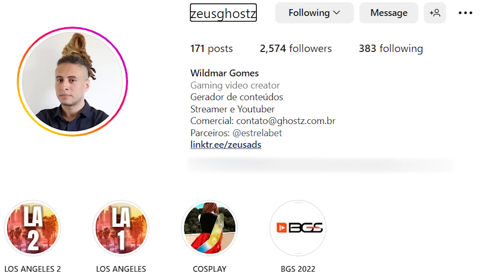GUILD WARS 2 - NOVA EXPANSÃO SECRETS OF THE OBSCURE